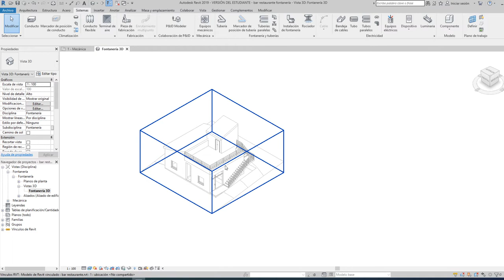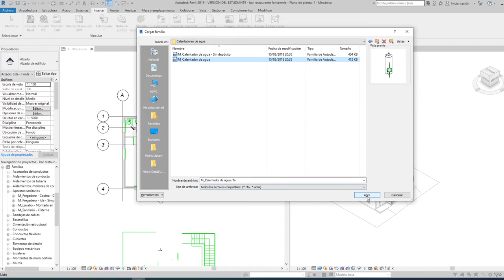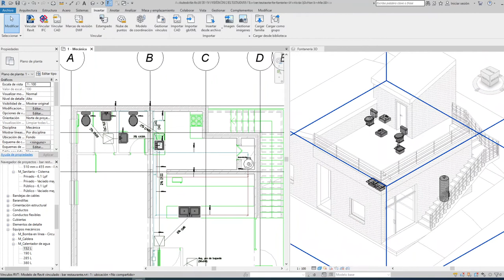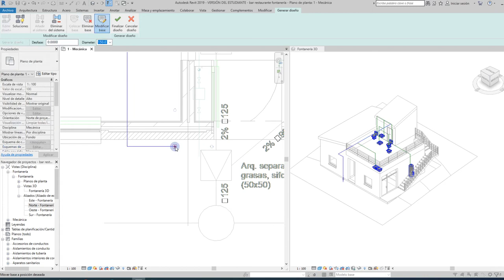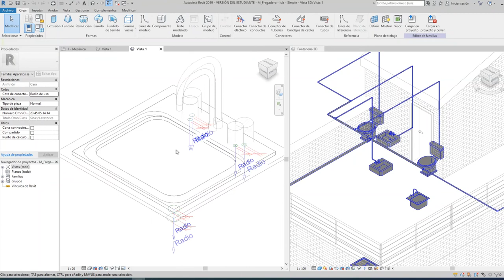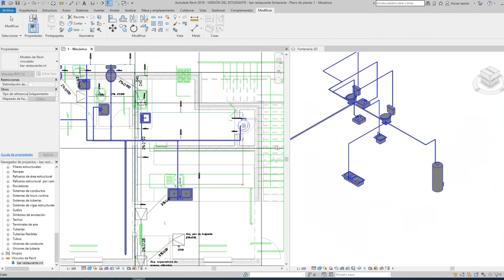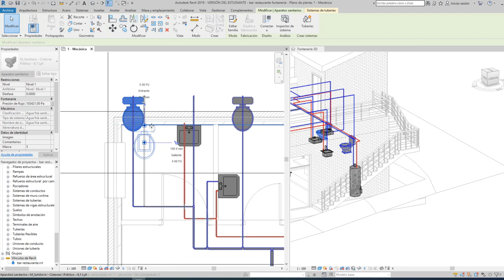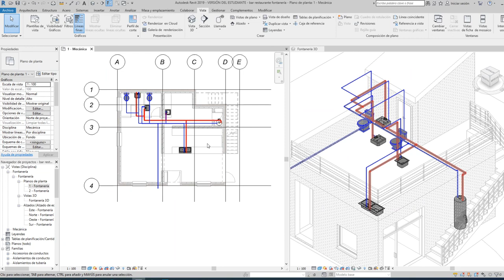Lección 11 REVIT fontanería agua fria y caliente ACS